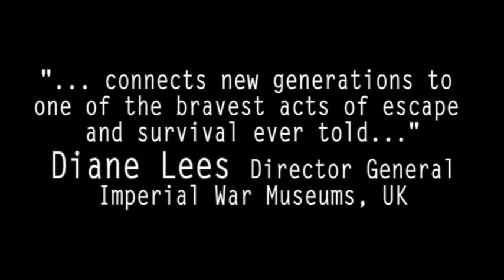Go2Films- Tunnel of Hope - Trailer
In 1943, 250 Jewish slave workers successfully escaped from a Nazi labor camp in Novogrudok, Belarus, via a tunnel they dug. The film follows the remaining escapees alive today, accompanied by their descendants, in an attempt to find the tunnel. The archaeological excavations dug up not only piles of dirt and some physical remnants, but also dredged up the memories, pain and hope of 3 generations which merge to become one story.